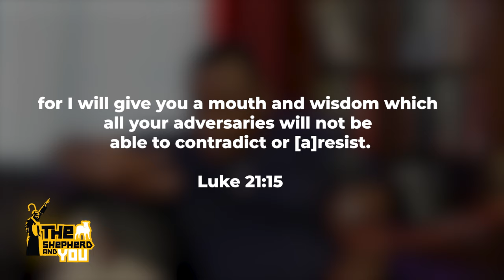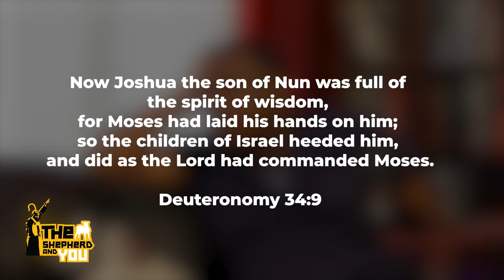Let's talk about mentors | The Shepherd and you | Episode 8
Welcome to an amazing conversation. We reveal more about mentorship and the great effect of it.